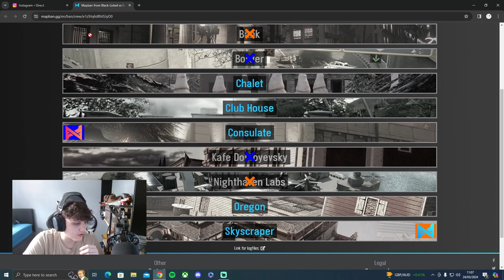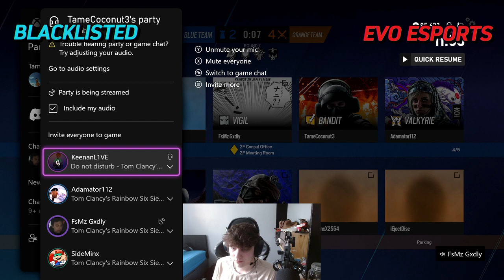5000$ SA Tourney BLACKLISTED vs EVO ESPORTS Map1